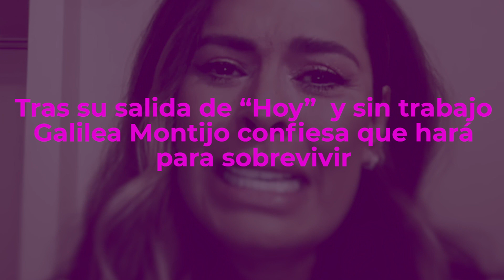RENUNCIO a 'Hoy' y sin trabajo, Galilea Montijo confiesa qué hará para sobrevivir.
Tras su salida de “Hoy”  y sin trabajo Galilea Montijo confiesa que hará para sobrevivir